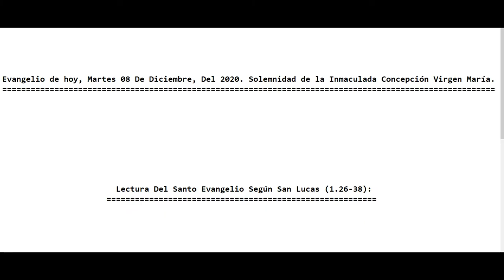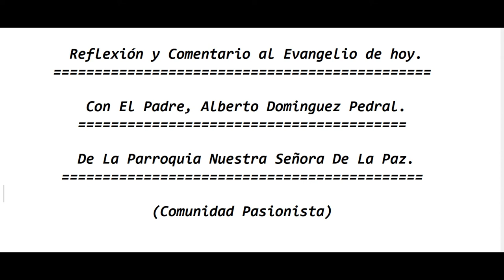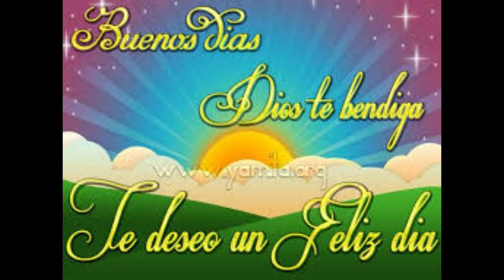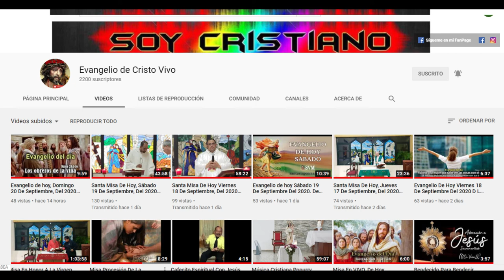Evangelio de hoy Martes 08 De Diciembre Del 2020 Solemnidad de la Inmaculada Concepción Virgen María